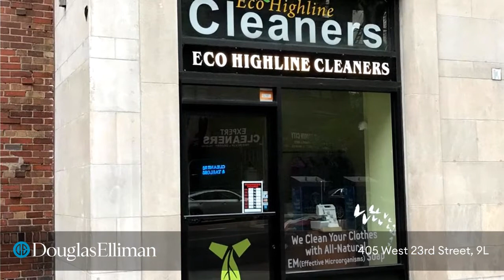405 West 23rd Street, 9L - Bruce Wayne Solomon - 08/05/20 - 4367208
405 West 23rd Street, 9L

This is the one you've been waiting for and guaranteed to check all the right boxes. Let's start with a spacious separate Bed Alcove area that accommodates a queen size bed + night tables, etc. You may just fall in love with the floor to ceiling wall of bookcases with enclosed storage capabilities. A perfect place for displaying family photos, decorative items and the tons of books that never seem to find the proper place to be exhibited. A well-appointed dressing area is adjacent to the pristine condition prewar bathroom, with its original 1930's deep cast iron soaking tub, basket-weave marble flooring and subway tiled walls. Step into the intimate and handsome entry foyer, it is an ideal space for a unique piece of Artwork. The European inspired windowed smart kitchen is not only functional, it may just stimulate your inner chef. The piece de resistance is the approx. 14' wide main living / dining room with its 9' +/- beamed ceilings, recently refinished oak plank-wood floors and oversized double thermo-pane casement style windows. The views of our interior gardens displaying their lush green ivy-covered walls in the summer and autumnal colored foliage in the Fall are simply sublime. Not one detail was overlooked in the design and execution of this fine residence. From the kitchen and bath hardware to the reimagined vintage light switches. A true testament to the current resident's preference to reside in a truly understated timeless and classic prewar residence.